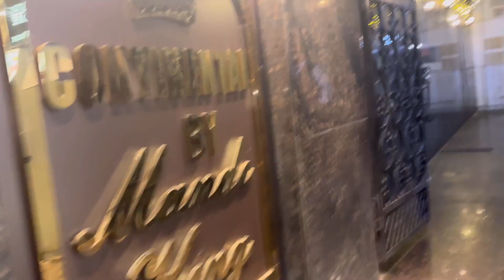Full too Enjoy kare Alhumdullilah|Outing with cousin sis and Bhabhi’s|Dinner At Hotel#Hyderabadivlog